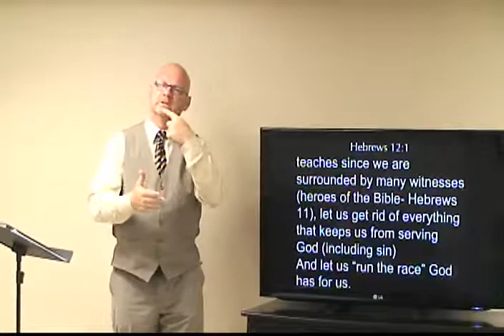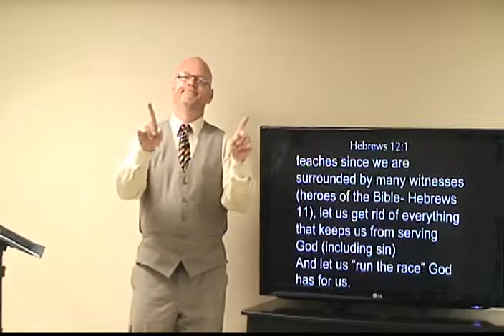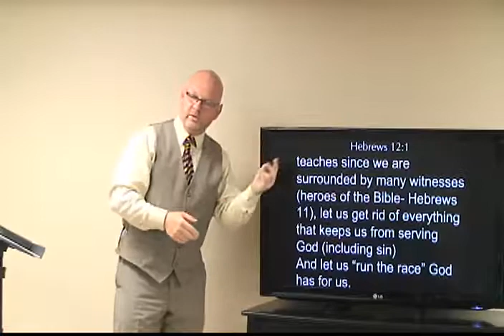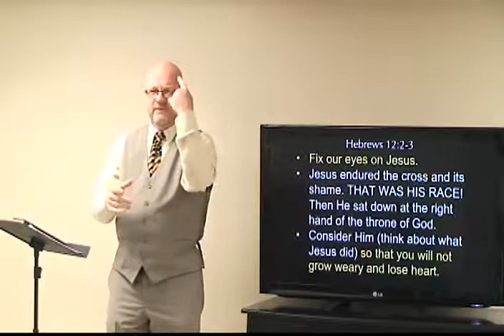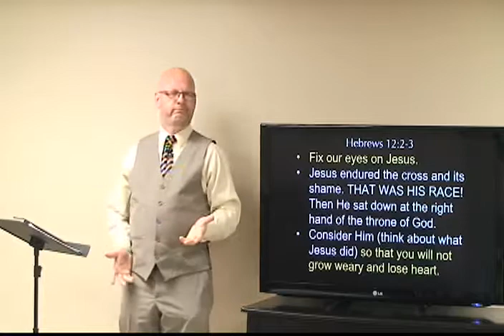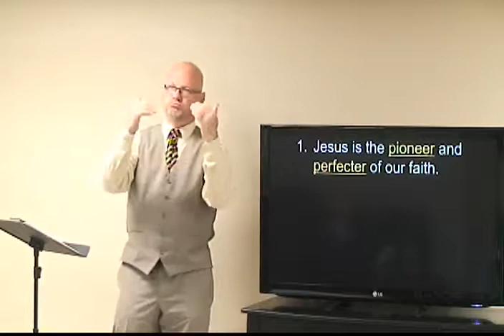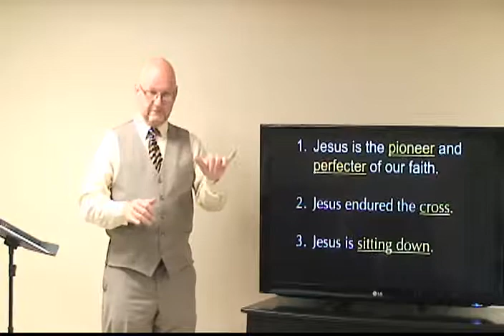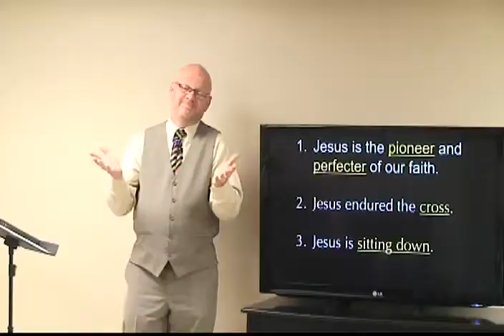Run the Race